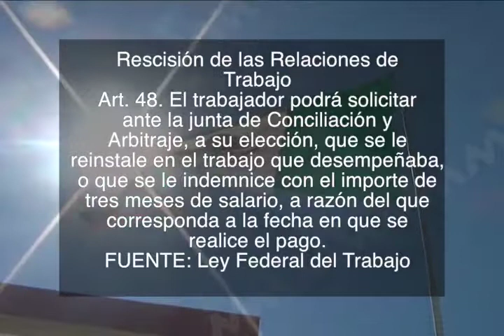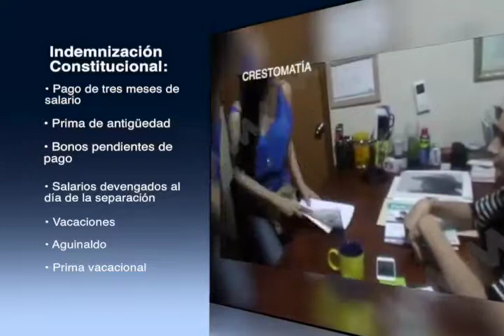En México se registran unos dos mil 680 despidos injustificados cada mes